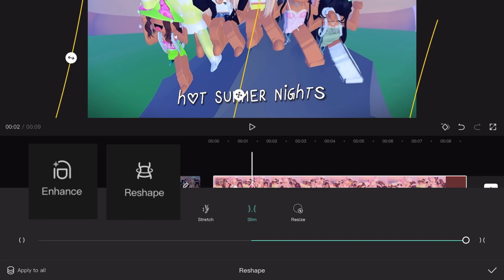CAPCUT TURBULENCE KINDA- 🤭🤭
NOT THE BEST BCZ IT WAS RUSHED BUT TRY IT OUT:)
Enhance- reshape- and use keyframes to adjust
Also conan slays

》 INFO::

——edited by Spicy (@spxciiii)
——editing apps: CapCut
——time taken: 1 MINUTE IG
——font: Love
——game/app: TTD3(Roblox)
——emote: Shift
——audio from: Conan gray
——ib/cr: @hpandco on tt

xx, spicy